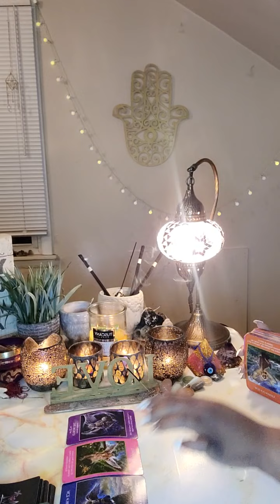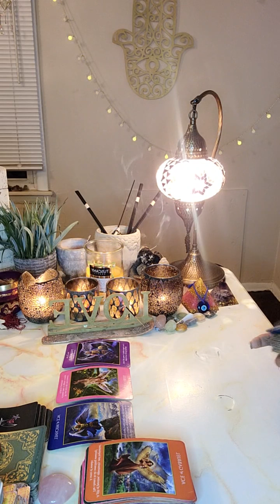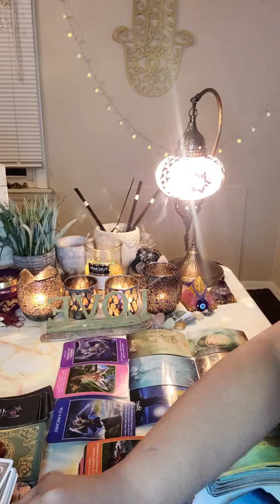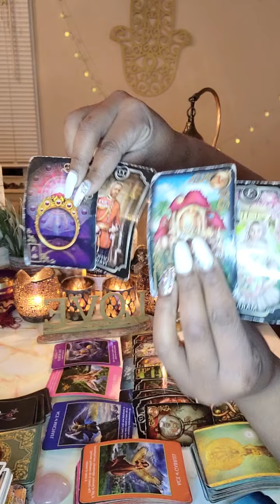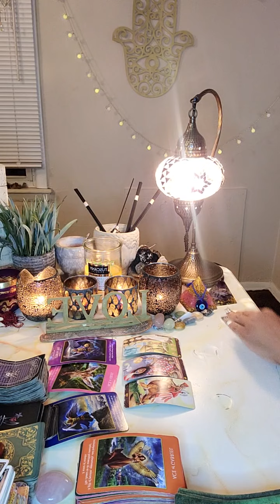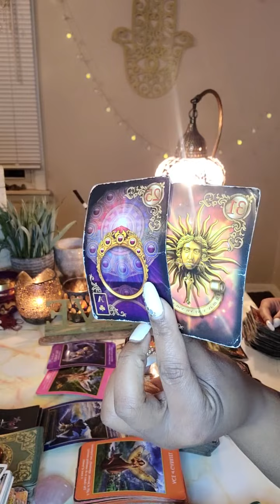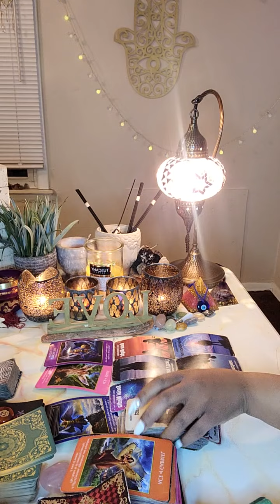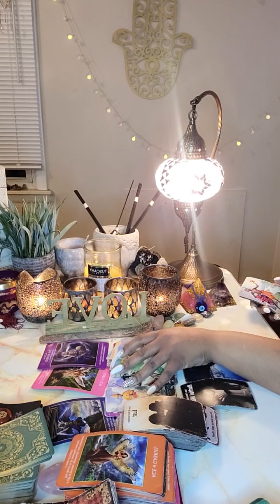CAPRICORN ♑ | THEY DONT WANT TO BE FOR THE STREETS ANYMORE 🤧 😪 •1ST HALF OF FEB 2022